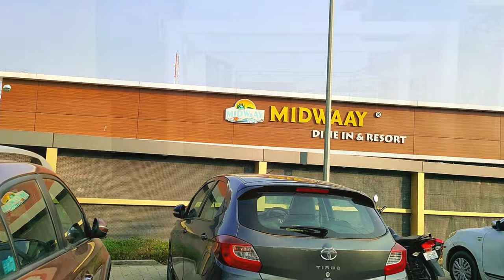Midway Resort | Chotu Maharaj Cine Cafe | Patratu Valley | Janice Zedek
Hello everyone, In this video I'm sharing you a travel information. Hope this may be helpful and you have enjoyed the video. Thank you so much for your support.

"Onycs - Shine" is under a Creative Commons (CC-BY 3.0) licence

Gratitude 🌼